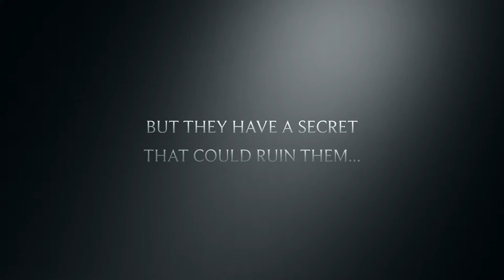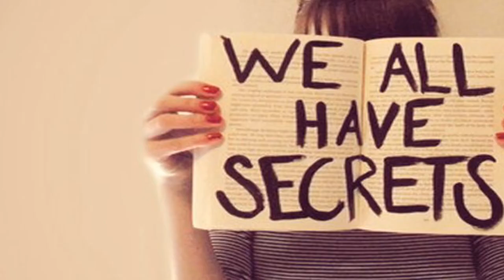Montana 1948 Trailer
Larry Watson